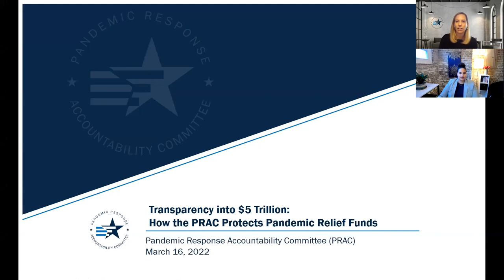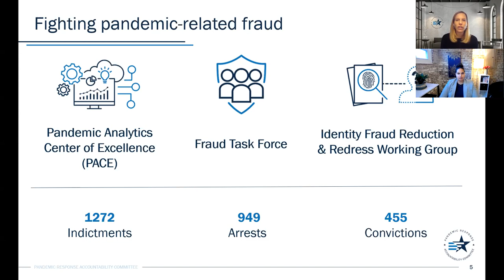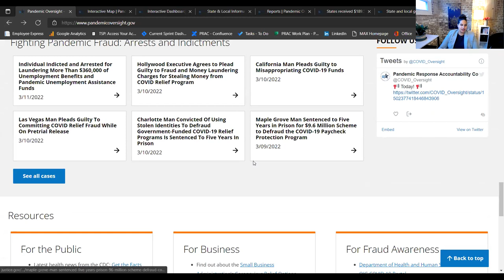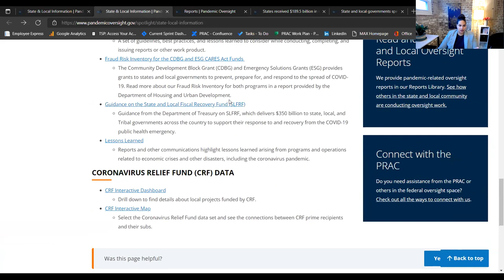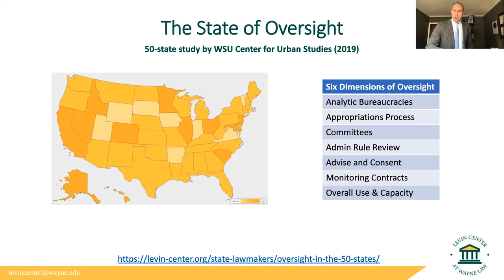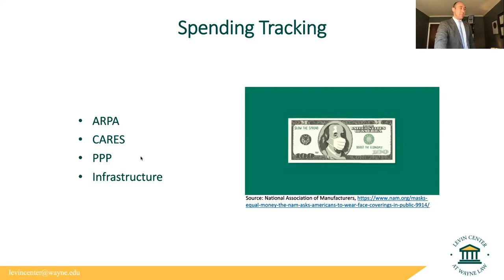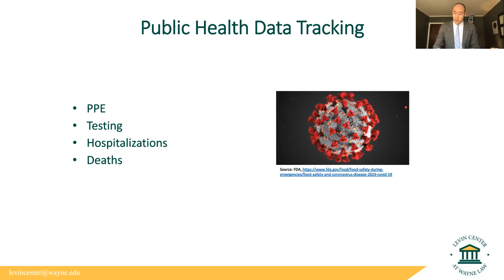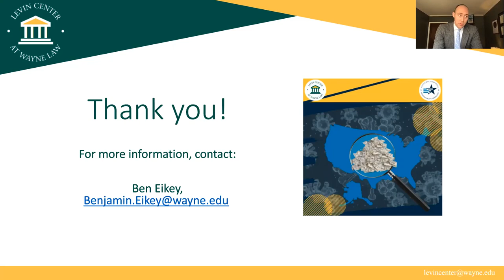Pandemic Response and Oversight: Data Transparency, Finding Facts, Lessons Learned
This webinar for state legislators and staff features Pandemic Response Accountability Committee (PRAC) and Levin Center experts covering state pandemic response and oversight. PRAC shared information on state auditor reports, data available on federal relief funds, and pandemic response issues across the country. The Levin Center discussed oversight in response to state audit and other monitoring tools, and state oversight best practices for state legislators seeking to enhance their pandemic response oversight. Presented during Sunshine Week in contribution to the pursuit of greater government transparency.